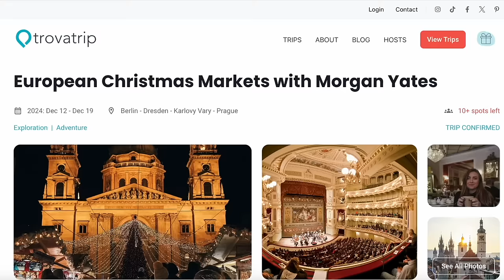JUICY Q&A | who's proposing, group trip tea, dealing w/ internalized homophobia + more!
It's Q&A time! Today I'm answering some frequently asked questions about allll things – proposals, group trips, moving in the future, & all about dealing with internalized homophobia. Got another question? Leave it in the comments!

CAMERA GEAR:
My camera
Camera lens I use
Mic I use
Car Tripod

TIME STAMPS:
0:00 Welcome back to a new Q&A!
0:49 Dealing with the puppy blues & how pet parenthood is going
5:54 Do I deal with internalized homophobia?
8:48 Do I feel safe as a queer couple?
10:40 Would we move back to the east coast?
11:14 Will I be hosting another group trip?
17:58 Any travel plans this year?
19:20 How to save for traveling?
20:18 How do we split expenses / who paid for the house?
23:49 How am I doing lately?